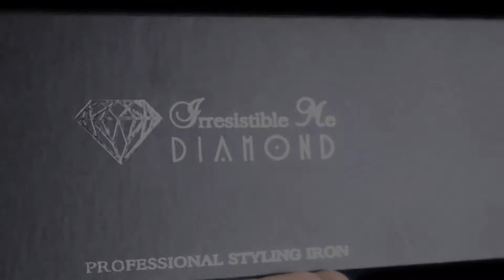Chapinha Diamond Da Irresistible me- CABELOS LISOS E CABELOS ONDULADOS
oii gente , mais um video, e hoje vim mostrar a resenha da Chapinha da Irresistible me Diamond Cabelo Straightener.
Geeente esse video , tá demais

Gente tem um aplicativo que vocês podem baixar , mais por enquanto só tem pra Iphone